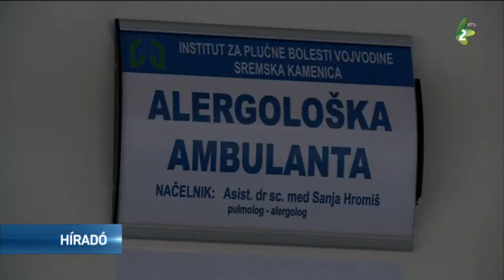Gyógyítható az allergia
Javában tart a parlagfűszezon, amely általában egészen október végéig kínozza az ambróziára érzékenyeket. A szokásos, tüneti terápia mellett létezik még egy módszer, amellyel gyógyítani lehet az allergiát: ez a hiposzenzibilizáció.